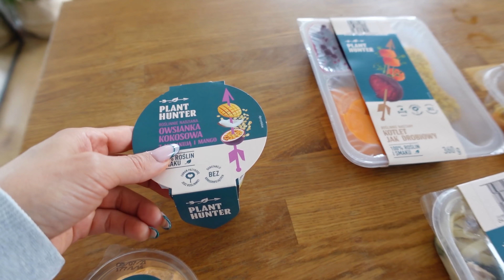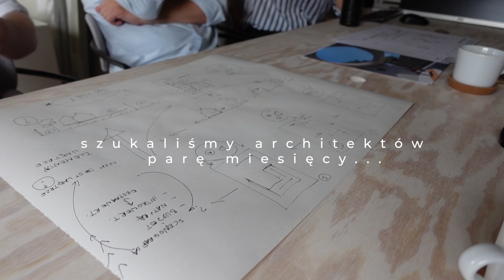DAILY VLOG 🌼// nowy lump 👕 / pierwsza koncepcja domu 🏘️ //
chill vlog 🌼🌼🌼

wszystkie dania z oferty Plant hunter są dostępne na wyłączność w Żabce

szara bluza z Weekday

FAQ:
❀ 1993
❀ 170cm wzrostu
❀ AGATA a nie Agnieszka :P
❀ Gdynia
❀ Lumix G7, obiektyw kitowy